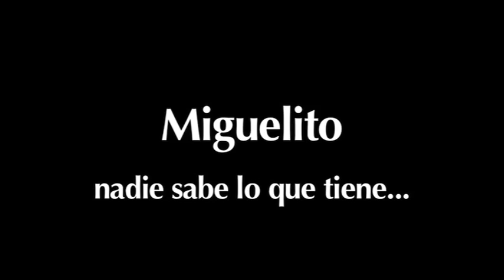Miguelito - Nadie Sabe Lo Que Tiene (Trailer)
La Pelicula De Miguelito Trailer